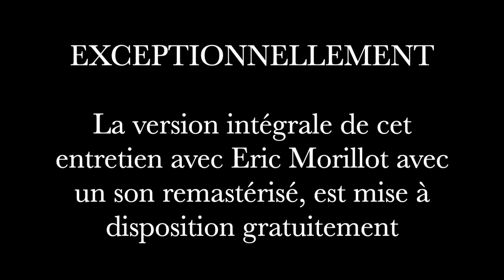Juan Branco - "Je suis déjà un homme mort" (INTÉGRALE)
Exceptionnellement, l'entretien intégral entre Eric Morillot et Juan Branco dans l'émission Les Incorrectibles est mis en accès libre, avec un son remixé.